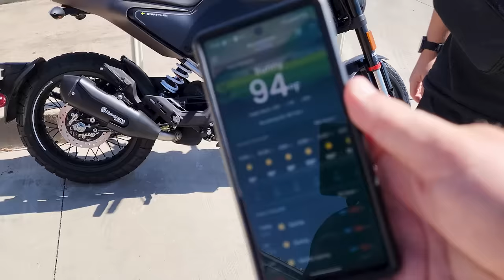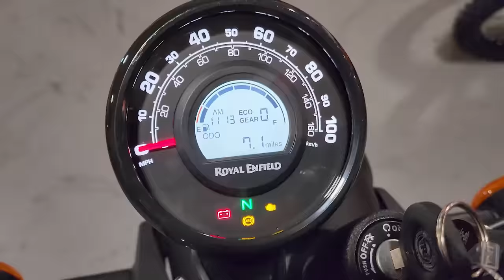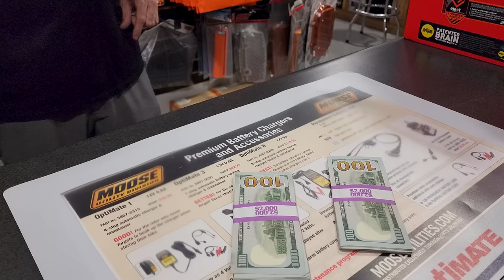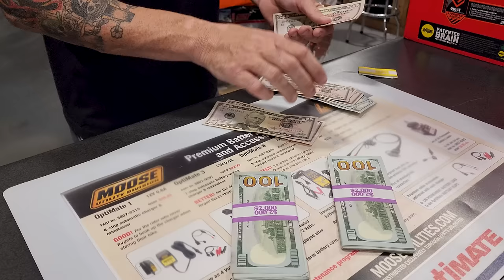2023 Royal Enfield Hunter 350 // USA Owner's First Ride Review (RAW)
I was smitten and bitten by the Royal Enfield Hunter 350 the very first time I saw one, so I had to add one to my stable!  Join me to watch the process of buying this new motorcycle and the first 150-mile ride home!  This is a RAW video with minimal editing, so skip around with the chapter markers below.

Edited version (4K), 59 mins on @QuasiMotard

That will help me to reach 1K subs here so I can keep feeding this beast and open up more options for live streaming from this channel!

Time indexes:
0:00 Arriving at TJ's Cycle in Austin, TX
3:17 Walk through of the dealer showroom
10:37 Paying the piper... in CASH! (financing "toys" is silly and expensive)
11:14 Hunter first startup
11:42 Hunter walkaround and parking lot ride
23:16 Leaving the dealership, first ride to get lunch
31:14 Resuming after lunch, beginning the 150-mile ride home
37:45 Stiff rear suspension, and back-to-basics motorcycling
43:18 Easy cruising at 55 mph, speedometer deviation is 3.5 mph optimistic
48:41 "Beginner bike" rant
1:01:39 The Hunter's ergonomics feel like an old BMW airhead
1:02:53 Smooth transmission and clutch, feels better than Kawasaki Z400
1:05:40 High beams during daylight hours? Here's why!
1:11:08 This thing is a HOOT to ride! 👏😉👍
1:14:01 The suspension is firm but very composed, no floating or hobby horse feeling
1:15:51 3-year unlimited mile warranty?!
1:17:13 Perfect timing to get the Hunter just ahead of the fall moto-camping season
1:18:40 Winery and vinyard tours in the Austin area?
1:25:10 Reviewers say that the J-series is silky smooth, but I disagree somewhat
1:33:24 Passing the Cotton Bowl Speedway
1:41:15 Entering Giddings, TX
1:43:05 Aftermarket exhaust discussion, where is the catalyst?
1:51:40 The Hunter feels very stable in crosswinds
1:56:00 No cruise control, and I need to build a flat kit for this bike
1:58:00 EFI throttle hang or heavy flywheel effect?
2:03:45 I've burned HUNDREDS of THOUSANDS of miles on this highway!
2:07:28 Grand plans for multiple cameras and 360° views for this maiden voyage... NOPE!
2:11:44 Plans to attend the Scoot the Ozarks event?
2:13:27 Phone call from wifey, chatting on the Cardo PackTalk Edge
2:15:30 The seat is comfortable, but I need a seat cover for airflow!
2:19:58 This transmission is fantastic!
2:24:58 Upgrading the Hunter with a PowerTRONIC FuelX Lite to auto-tune this engine
2:29:08 Custom exhaust projects with a couple of local companies?
2:30:50 Scottoiler automatic chain lubrication
2:36:49 Sweet spot for the engine is 55-60 mph, maybe upgrade to a 16T front sprocket?
2:42:34 Entering Bellville, TX
2:48:04 This landscape looks like winter, but 60°F hotter
2:54:25 Taking client calls on the Cardo PackTalk Edge again
3:00:54 The factory horn SUCKS! I'll be installing a Denali Sound Bomb Mini ASAP!
3:02:45 Stopping for drinks after sweating in 106°F+ heat for 2 hours
3:10:47 Resuming the ride home, these tires are terrible on grooved-pavement!
3:27:00 Riding Hwy 90-ALT in Katy, TX
3:38:45 Passing Iron Supply Powersports in Katy, TX... got my Hunter for $1K less!
3:41:07 Need to stop at Texas Traditions for burgers & beer
3:47:10 Front brake line routing is goofy, should have gone under the triple-tree
3:56:31 Back in my neighborhood, closing thoughts after 150 miles

2023 Royal Enfield Hunter 350 USA
2023 Royal Enfield HNTR 350
HNTR350
Hunter 350 USA review
Hunter 350 review english